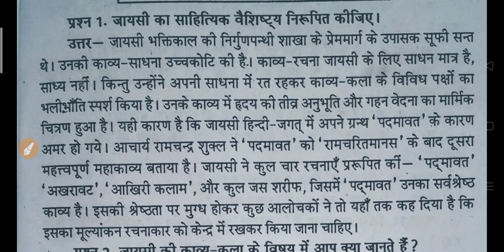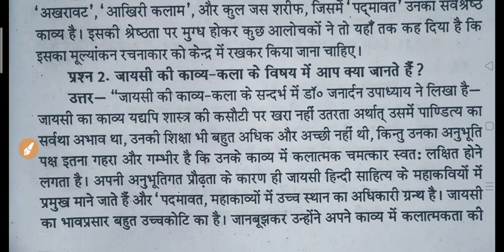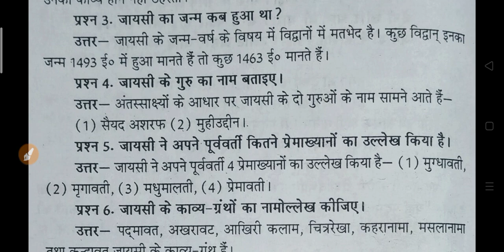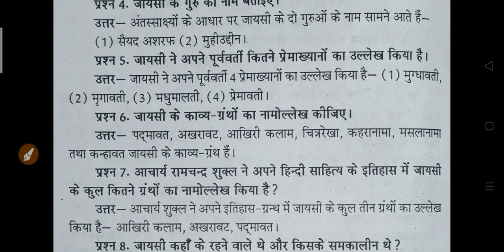BA 1st Year Hindi Model Paper 2022 | ba hindi questions answers 2022